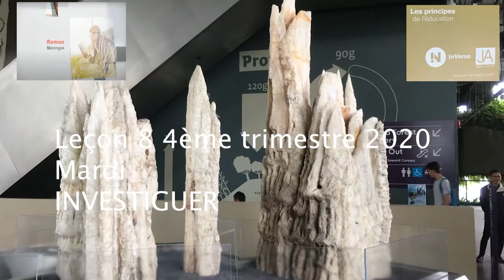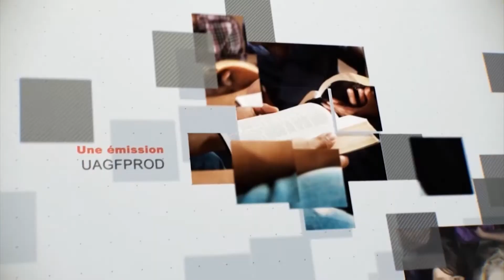Leçon 8 : Questionnaire JA, Mardi 17 Novembre 2020, Investiguer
Hébreux 11.12-22
Hébreux 11.32-40
Hébreux 12. 1-3
Romains 4.16-22
Hébreux 10.32-39

Remue-méninges

Quelle relation ces versets ont-ils avec le passage principal ?
Quels autres verset/promesses vous viennent à l'esprit en rapport avec l'éducation et la foi ?